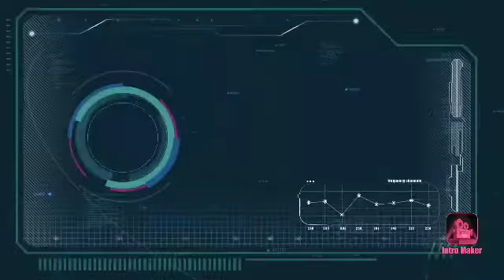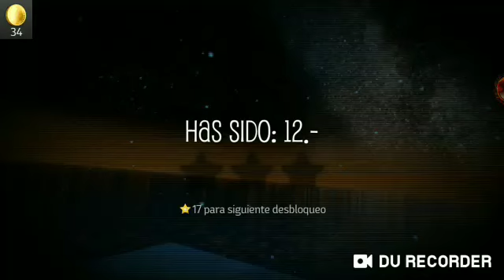Somos Ladrones Y Sacamos A Volar A Todos//Payback 2